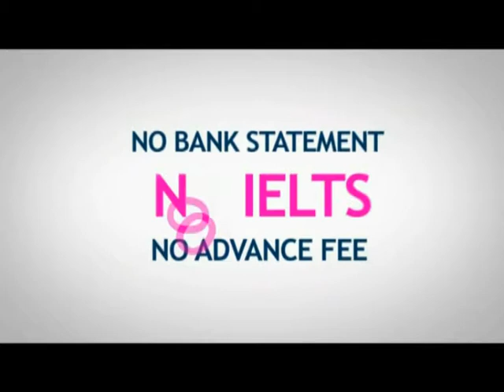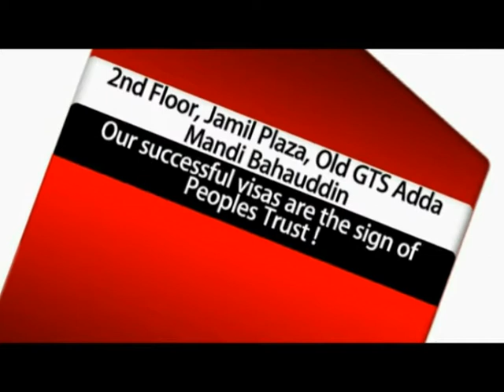TVC: Bright Future